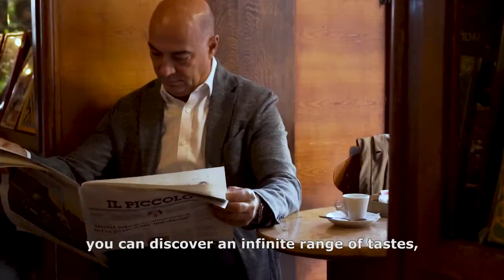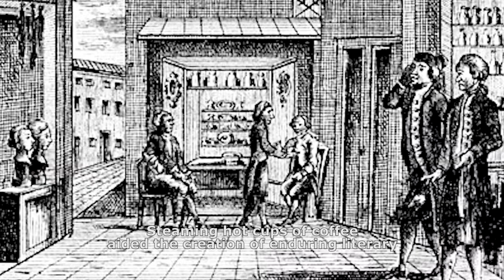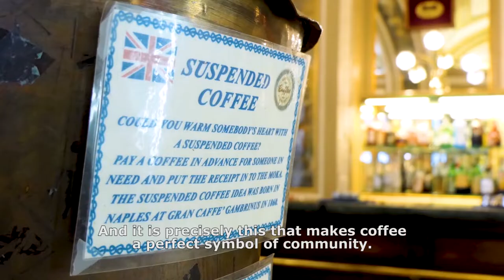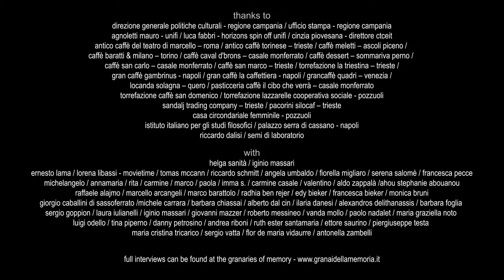Il caffè espresso italiano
26 MARZO GIORNATA NAZIONALE DEL CAFFE' ESPRESSO ITALIANO
IL SOSTEGNO DELLE COMUNITA' ALLA CANDIDATURA UNESCO